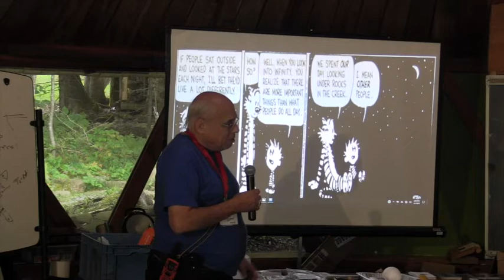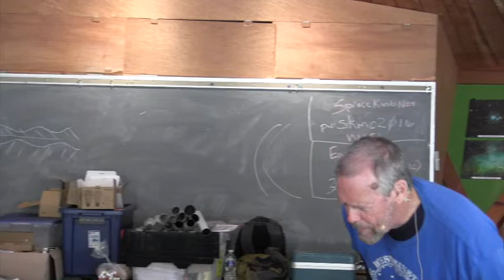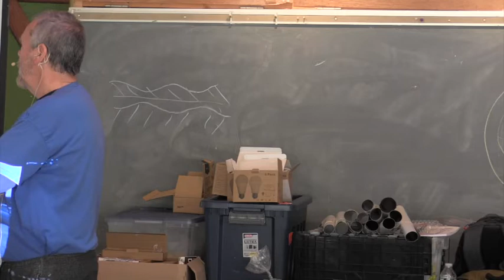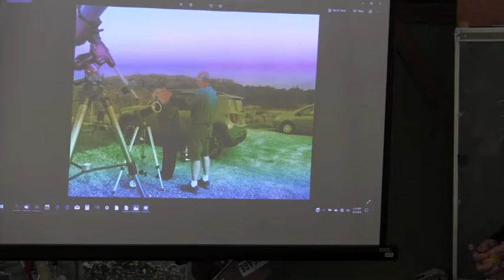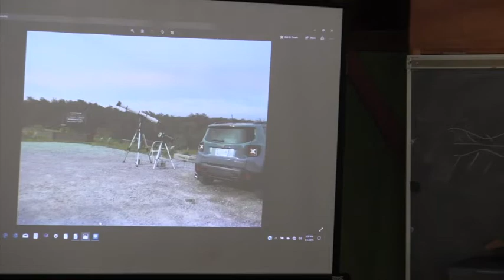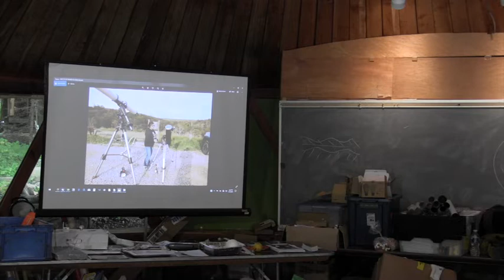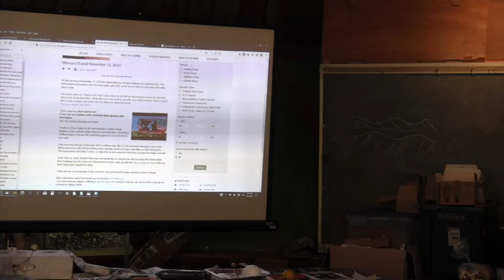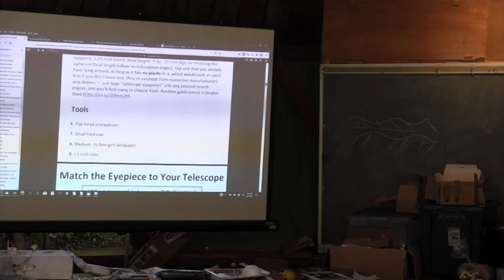Talk on Transit of Mercury, November 2019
Transit of Mercury, November 2019 presentation by Skip Bird at AHSP 2019

Note: There is a short period at the beginning where mic is turned down on Skip! Sorry!